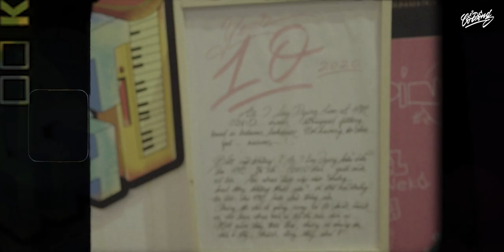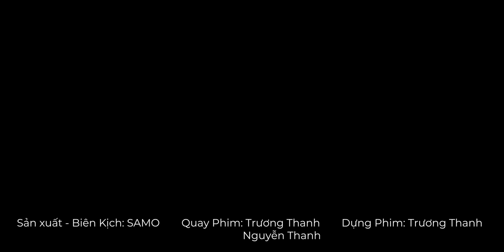THẬP TỬ NHẤT SINH - HANOI ROCK CITY MƯỜI NĂM MỘT CHẶNG ĐƯỜNG | CỔ ĐỘNG PHÓNG SỰ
Đây là bộ phim phóng sự đầu tiên do Cổ Động thực hiện

Hanoi Rock City là một địa điểm chơi nhạc tại Hà Nội. Lấy cảm hứng từ Nottingham Rock City, một sân khấu nổi tiếng cho các ban nhạc sinh viên hoặc ban nhạc mới thành lập tại Anh Quốc, bốn người bạn là Đức Anh, Hà Lê, Phú Phạm và Lizzo đã xây dựng nên Hanoi Rock City vào năm 2010.

Có gì đặc biệt ở Hanoi Rock City thế?

HRC là một mô hình địa điểm chơi nhạc đúng nghĩa đầu tiên, và với nhiều người, vẫn là duy nhất tại Hà Nội. HRC là trải nghiệm sân khấu đích thực đầu tiên của nhiều ban nhạc, nghệ sĩ độc lập tại Việt Nam khi tới Hà Nội. Ngọt, Cá Hồi Hoang, SpaceSpeakers, Da Lab, Đen Vâu, Gỗ Lim đều đã tìm được những khán giả mến mộ đầu tiên tại địa điểm này.

Chữ "Rock" trong Hanoi Rock City không phải dòng nhạc Rock, mà đó là tinh thần Rock n Roll. Ở đây chào đón dự tự do. Ở đây chào đón mọi con người và dòng nhạc. Ở đây sự khác biệt được tôn trọng.

Nơi đây đã chứng kiến nhiều dòng chảy văn hóa và thế hệ đi qua. Âm nhạc và những giấc mơ ấp ủ đã ngấm sâu vào những bức tường tại đây. Những giấc mơ đó có thành có bại. Có những người đã thành công, có những người thì âm nhạc đã trở thành một kỉ niệm. Hanoi Rock City đã trở thành minh chứng lịch sử cho 10 năm phát triển của âm nhạc underground Hà Nội và trên cả nước. Không ngoa khi nói đây là "thánh địa" của âm nhạc underground Hà Nội.

Mỗi năm mỗi mùa sinh nhật, Hanoi Rock City lại nhộn nhịp đón những người bạn nhạc dù mới dù cũ, ăn mừng một năm tiếp tục tồn tại với con đường âm nhạc khó khăn, và chúc nhau có nhiều năm tiếp theo giữ được đam mê cháy bỏng. Cổ Động may mắn được đồng hành cùng Hanoi Rock City trong ba năm vừa qua, và hạnh phúc khi được là người ghi lại một phần của chặng đường lịch sử này.

✪ Cổ Động, không cực đoan ✪

© Bản quyền thuộc về Cổ Động
© Copyright by Co Dong ☞ Do not Reup